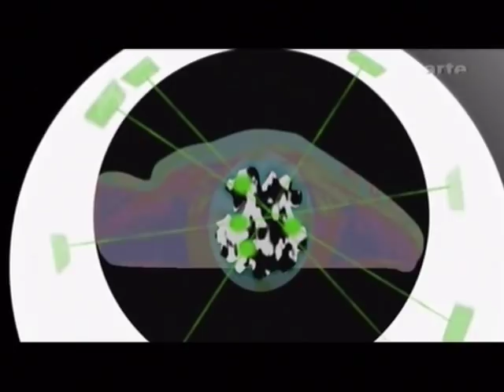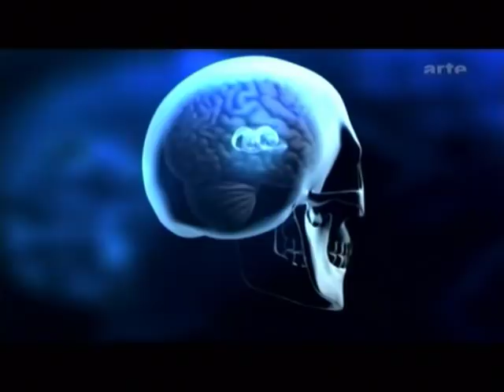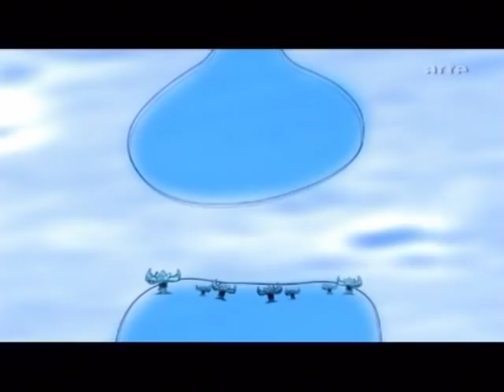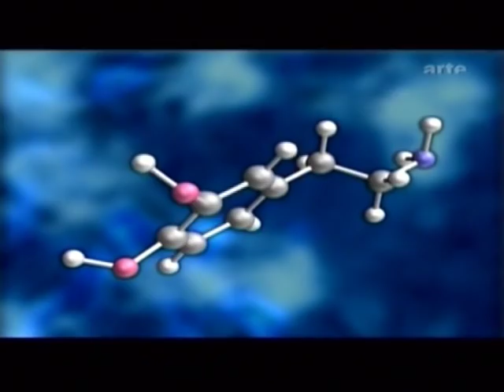Docu revelations sur la cocaine (part1)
docu scientifique sur la coca